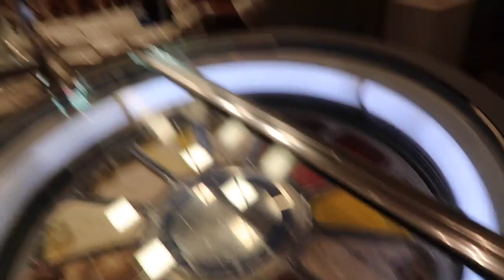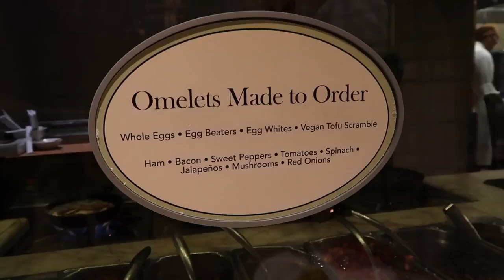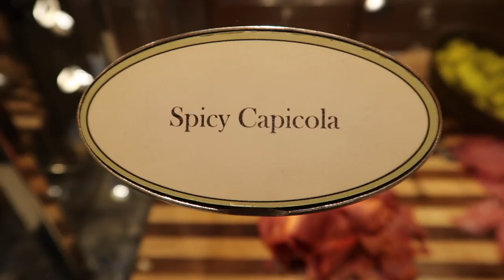KIDS REACT! Eating Chocolate Candy Cakes For Breakfast - Kid In Candy Store Challenge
STAY FAMTASTIC:)
We are all having a great time here in sunny Las Vegas,we was at the Wynn Hotel for a late breakfast,so we did a real food candy cake challenge and visited the candy store,it was an amazing experience at this awesome hotel:)

My second Rainbow Magic book is OUT NOW!
It’s called Tiana the Toy Fairy: The Land of Sweets is OUT NOW!

Click the link below if you wish to buy it!

Toys AndMe T Shirts:

Tiana the Toy Fairy:)

Amazon store -

NOTTINGHAM
NG13 8QW

Toys Andme is a fun channel where i do Toy reviews and unboxing, Games and challenges.Trips and fun activities and more,i love kids YouTube Channels so i asked my dad too help me make my own! so guys can you please LIKE-COMMENT-SUBSCRIBE to my channel.